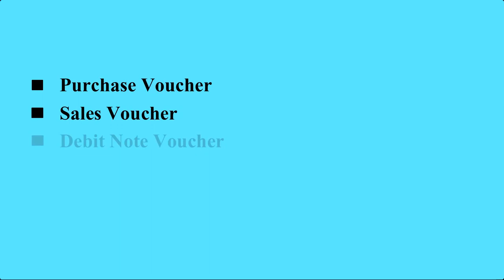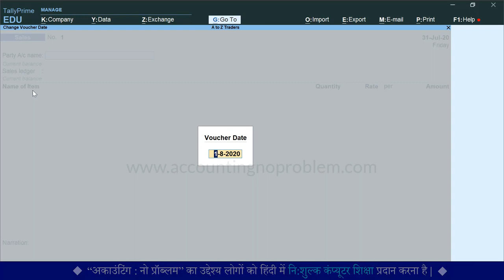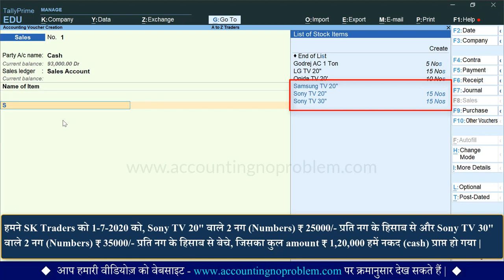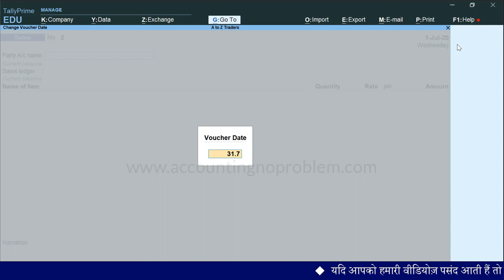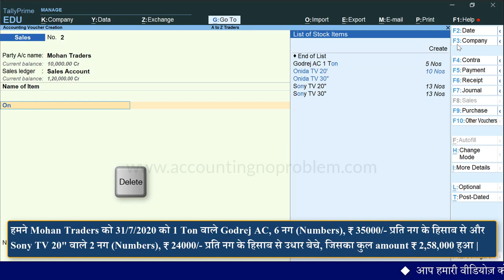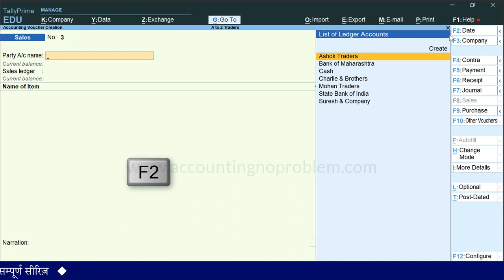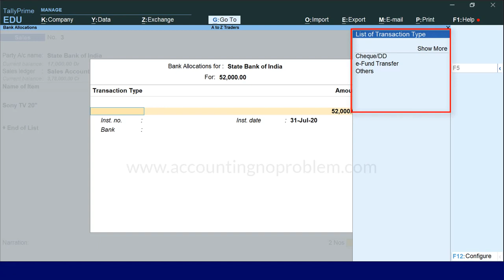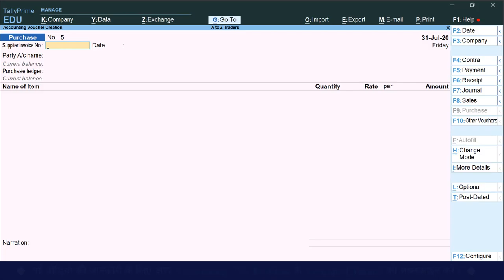Sales Voucher Entry in Tally Prime Create Sales VoucherBillInvoice CashCredit Sales Entry 31